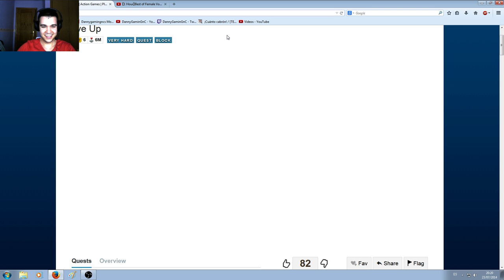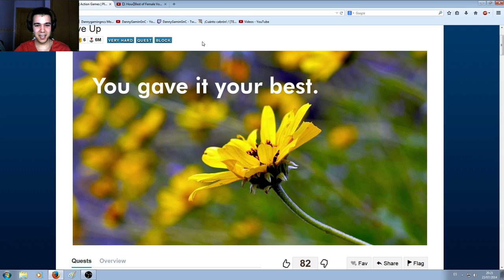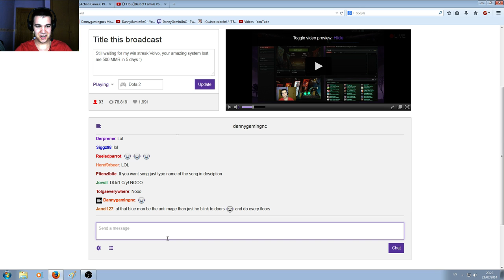I GIVE UP :(